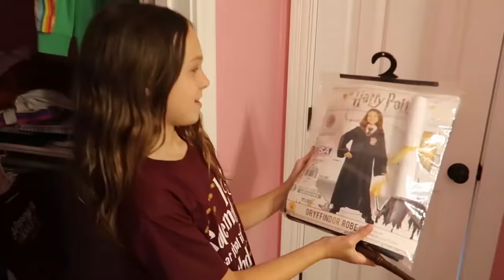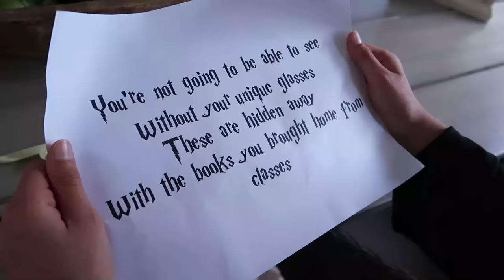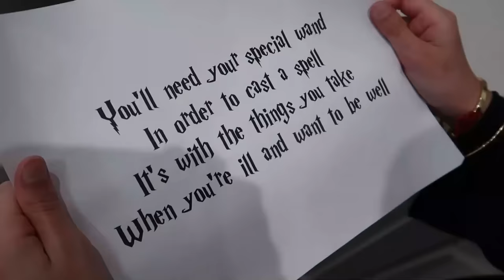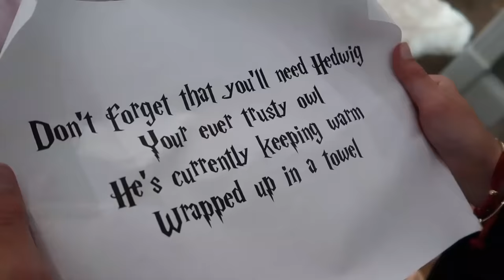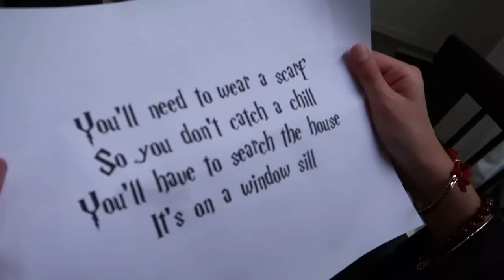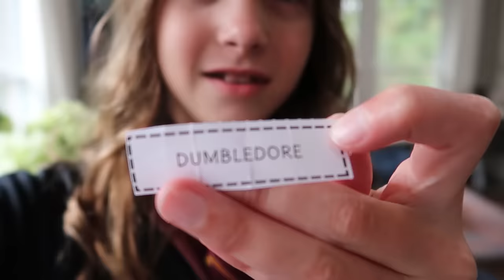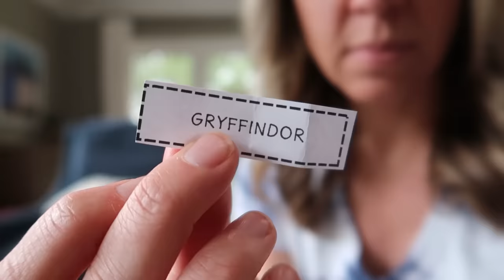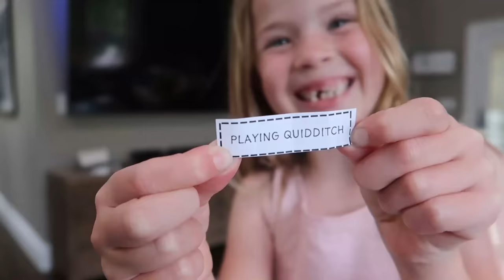Addy's 10th Birthday!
It's a special day today because our little Addy is turning 10 years old! That's right - it's time for a birthday celebration! This year, the silly girl is really enjoying Harry Potter. She's read the first 2 books already and decided that she wanted a Hogwarts themed birthday party. How fun!

10 Million Suns - Violet Mourning
Because Of You - SOLO
Diffusa - Isaac Joel
Drama Dee - Rhythm Scott
Friends - Luna Wave
Happy Birthday - Birds of Norway
I Married Dracula By Accident – Dresden The Flamingo
Keep It Loose - Sounds Like Sander
Mallets Of Mischief - Rhythm Scott
Rejuvenation - Cody Martin
Rocket - SOLO
The Great Barrier Reef - Cody Martin
Wicked Curiosities - Dresden The Flamingo